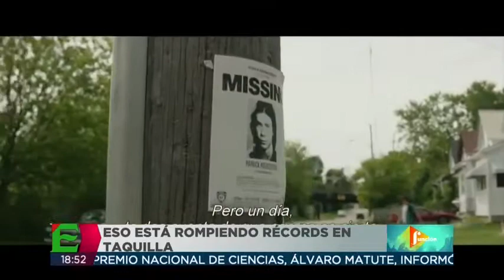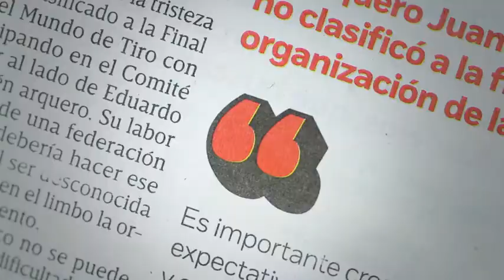'Eso' rompe récords en taquilla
"Eso" está rompiendo récords de taquilla, en Estados Unidos se ha colocado como el mejor estreno del mes de Septiembre y se perfila para ser el tercer mejor estreno del año, además de ser el mejor estreno en la historia del cine de terror.

12 de septiembre 2017